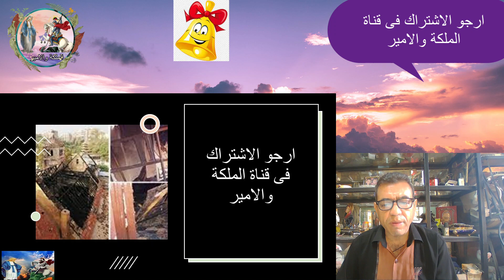قصف اسرائيلى للكنيسة بحى الزيتون واستشهاد المئات واصابة الاف المسيحيين